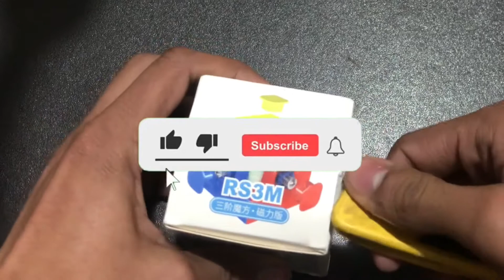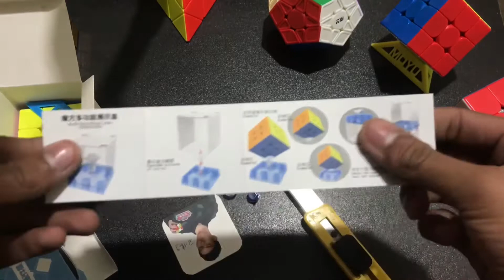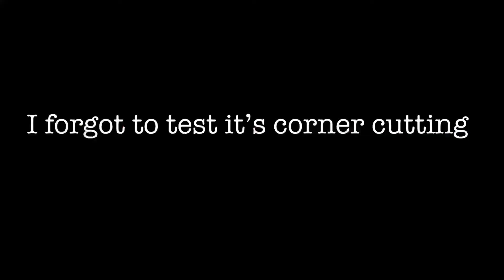I finally got it | Rs3m Unboxing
so hey guys i am back with another cool videi i this i have unboxed my dream cube moyu rs3m elite cube this video took me around 10 hours to edit so if you like it please like it and subscribe my channel keep laughing keep cubing

Unboxing rs3m
Unboxing rs3m in hindi
Rs3m review
Rs3m Unboxing in hindi
Unboxing CubeLelo drift
Unboxing moyu rs3m
Unboxing moyu rs3m elite by CubeLelo